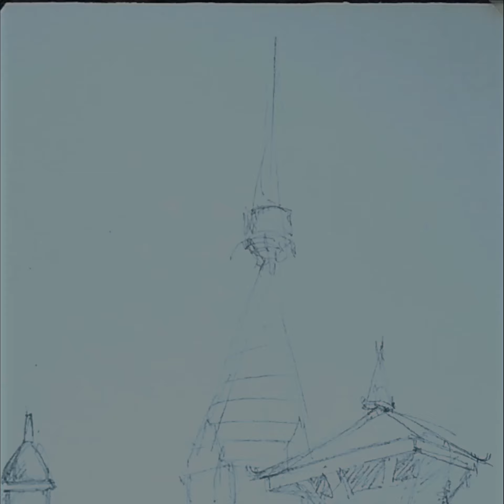SATISFYING CITYSCAPE WATERCOLOR ART LESSON BY ArtExplain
In This Easy Watercolor Art Video Toady I Will Demonstrate You How To Paint With Watercolors. I hope this Drawing tutorial would help many beginner watercolor Artist To Use Watercolor Painting.

Beginners follow the shown step by step watercolor painting techniques which is best crafted for Amazing watercolor LANDSCAPE painting. ArtExplain Will Show Different Easy Tips And Easy Tricks of Satisfying watercolor illustration, This Will Take You To Another Word for CITYSCAPE Watercolor Art.

Watercolor is an exciting and very versatile fine art media that can be intimidating for a beginner. To make your experience with watercolor more enjoyable stay with Us.

find more videos